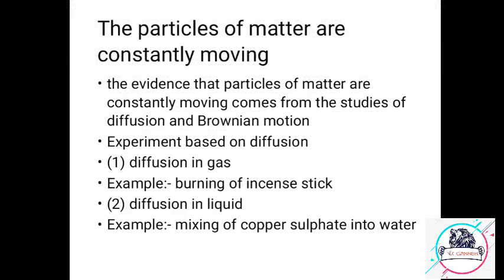Characteristics of particles of matter class 9 | part 7 | matter in our surroundings| NCERT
Lecture by :- Nishant kumar

In this lecture we will read about 3 characteristics of particles of matter that is  the particles of matter are constantly moving with illustration which help you to learn this topic with fun

Matter in our surroundings characteristics of particles of matter
Class 9 science chemistry  characteristics of particles of matter
What is are the characteristics of particles of matter

I hope you all enjoyed this lecture
If you have any doubt regarding this topic ask me in the comments section below I will try to solve it as soon as possible